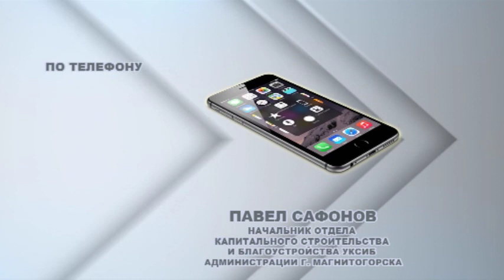ЗАЛИТЫ НА АВОСЬ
Залиты и заметены. В Магнитогорске пустуют хоккейные коробки. Ребячьему веселью мешают высокие сугробы и неровный лед. Ухаживать за площадками городские службы не спешат. Почему – узнавал наш корреспондент.